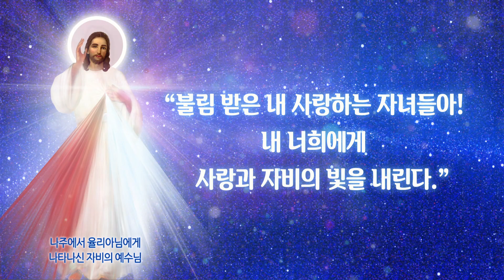나주에서 율리아님에게 나타나신 자비의 예수님 강복!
율리아님께서는 그동안 자비의 예수님 모습으로
당신께 5번이나 발현하신 예수님의 인자하고 자비로우신 모습을
그대로 재현하고자 작업하셨습니다.

성모님 동산에서 2번, 성모님 경당에서 2번, 율리아님 방에 1번 나타나셨는데
그중 위 그림은 성모님 동산에 나타나셨던 자비의 예수님 모습입니다.

모든 분들이 더 많은 은총을 가득히 받으시길 기도하시며 작업 시
바탕부터 색상, 획 하나하나까지도 성혈 사진과 여러 가지 징표 사진에서 뽑아
채색하여 완성하셨습니다. 자비의 예수님 강복과 함께
여러분 모두 풍성한 은총 가득히 누리시기를 기도드립니다.